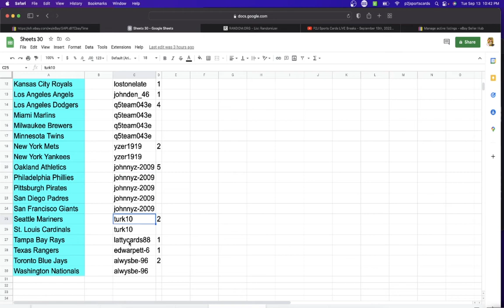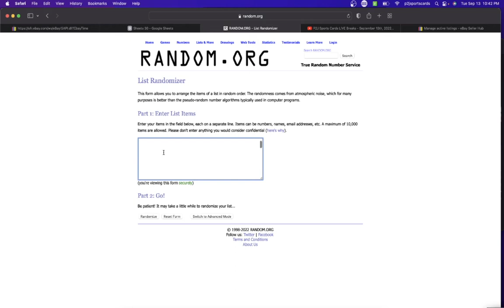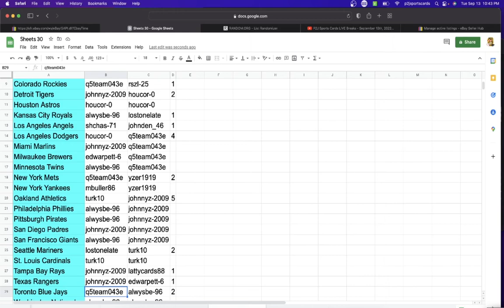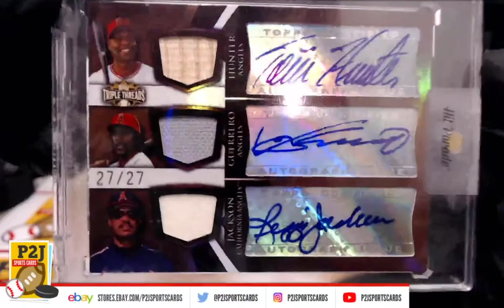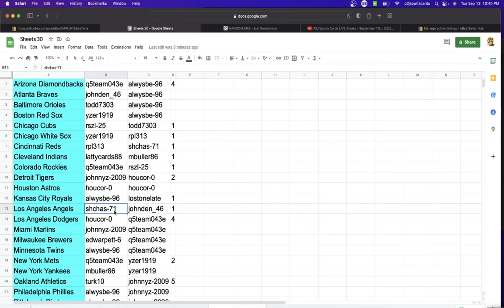Break #8080 2022 Hit Parade Platinum Limited Edition Baseball Card Box Break mlb P2J Sports Cards